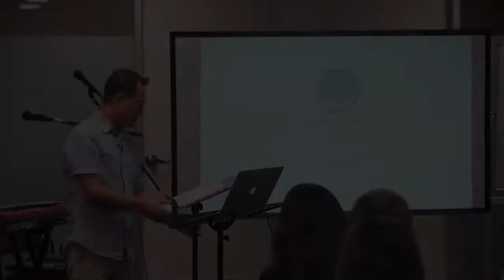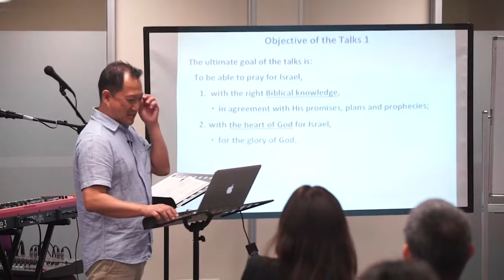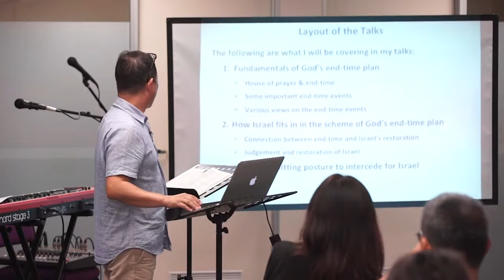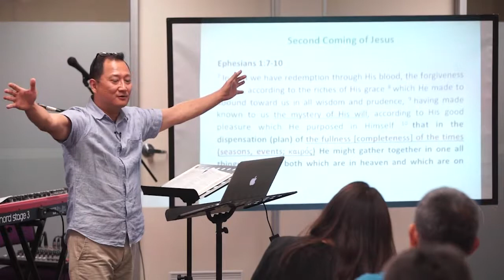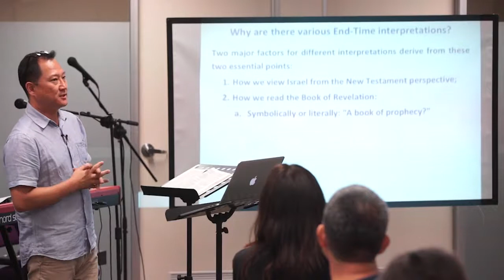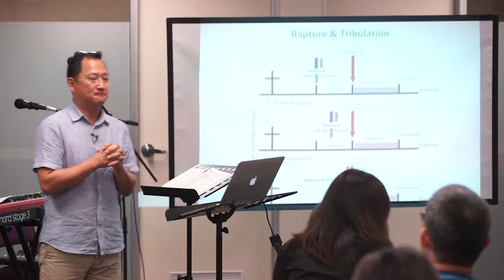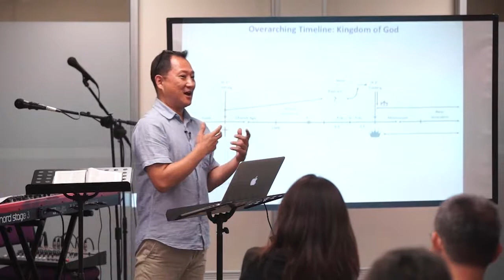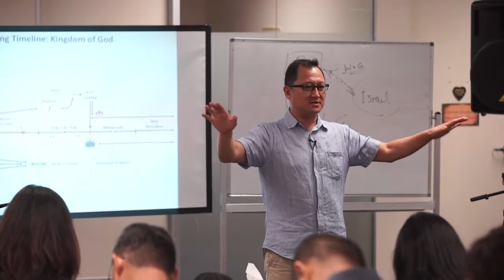House of Prayer and biblical intercession for Israel - Steve Hwang